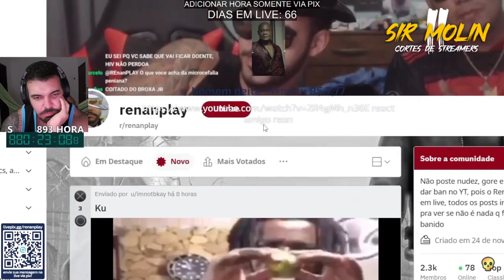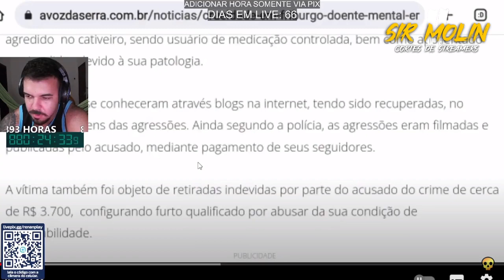RENAN RELEMBRA PRISÃO DO HOMEM DEITA - Cortes do RenanPlay